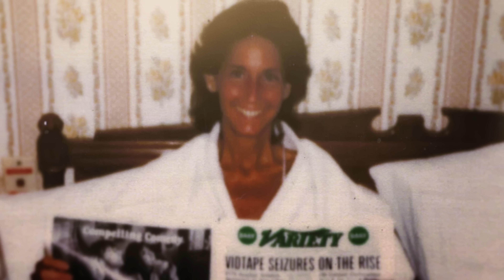On Our Own Island | Official Trailer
True love, forever and beyond.

On Our Own Island is the award-winning true story of a vibrant couple, deeply in love, who ultimately must face the greatest challenge of all.

This remarkable documentary chronicles the seasons of a relationship from its romantic beginnings through life’s final moments.  Believe in the power of true love, forever and beyond? This award winning new movie will set your heart on fire:

RATING: TV-MA. For mature audiences only. May not be suitable for ages 17 and under.

Co-Directors: Ellie Dylan, Sky Dylan-Robbins
Executive Producer: Ellie Dylan
Cinematographer: Sky Dylan-Robbins
Editors: Michael Levine, Ellie Dylan, Sky Dylan-Robbins
Original Music: Dominique Charpentier
Trailer: Sam Vladimirsky